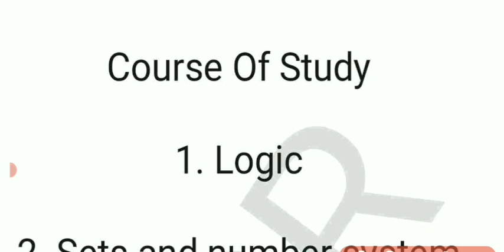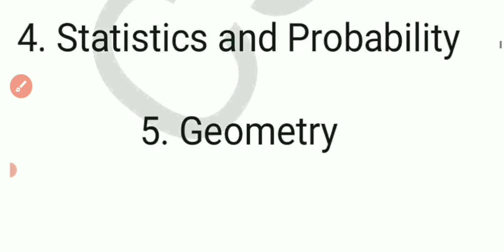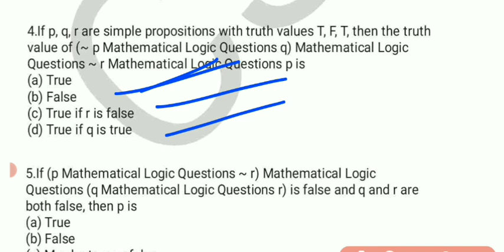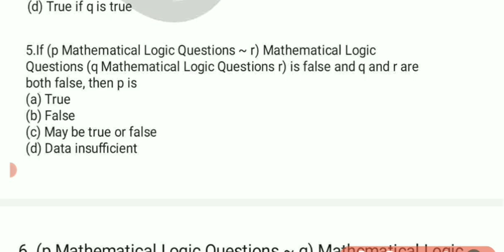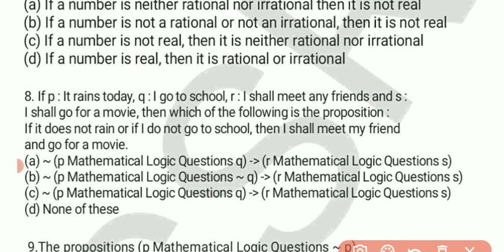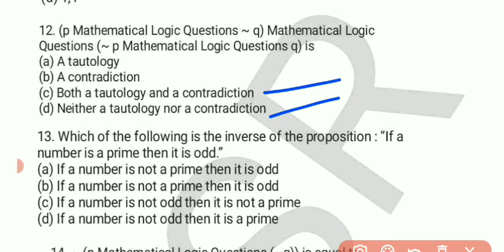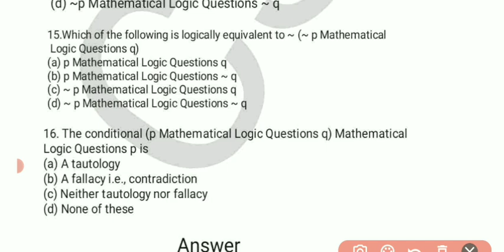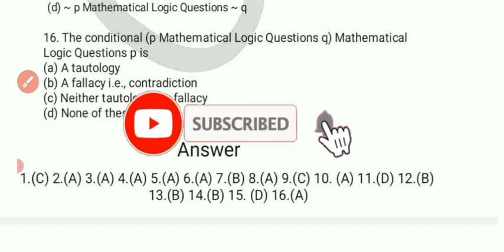Logic | CC5 | Mathmatical And Computational Thinking And Analysis | MCQ Question Answer | In English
CSR PRIVATE GROUP

Only Common Courses 👉 99
Only Major Paper 👉199
Major And Common 👉 299
Major + Common+ IRC 👉399

WhatsApp message kijiye jinko join hona hai 👉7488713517

:-👉 Syllabus:-

1. Logic

2. Sets and number system

3. Theory of Equation

4. Statistics and Probability

5. Geometry